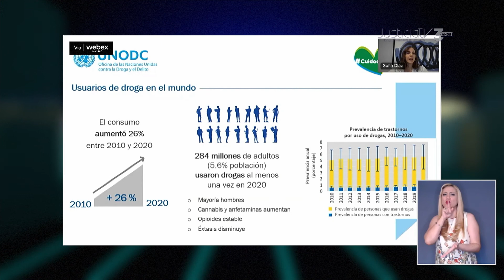La ONU alerta que en 10 años crecerá 26% el consumo mundial de drogas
Este Día Internacional de la Lucha contra el Uso Indebido y el Tráfico Ilícito de Drogas no hay nada que festejar en el planeta. Puesto que las cifras no son alentadoras, ya que —en la última década—, se incrementó en un 26 por ciento el número de personas que han consumido algún tipo de substancias ilícitas a nivel global.

Ello, según revela el Informe Mundial Sobre las Drogas 2022, que se presentó, este lunes también en México, durante la recordación de esta fecha instituida por La Organización de las Naciones Unidas (ONU), desde hace tres décadas y media.

El Informe dado a conocer por Sofia Díaz, coordinadora de la Oficina de Naciones Unidas Contra la Droga y el Delito (ONUDD), “estima que, en 2020, fueron un total de 284 millones de personas, entre 15 y 64 años, las que habían consumido alguna droga ilegal en el último año”. Esto significa un 26 por ciento más que hace una década, y equivalente al 5.6 por ciento de la población de esas edades, explicó la representante de ONUDD.

El Informe Mundial Sobre las Drogas de Naciones Unidas de este año, da a conocer que la legalización de la marihuana, en algunas partes del mundo, aceleró el consumo de estas drogas en ciertos países, sobre todo a raíz de la pandemia por COVID-19.

Hoy, Día Internacional de la Lucha contra el Uso Indebido y el Tráfico Ilícito de Drogas, también se destacó el incremento del consumo de drogas sintéticas entre las mujeres.

Mariana Alegret, titular de la Coordinación de la ONUDD en México, explicó que la tercera tendencia identificada en El Informe Mundial sobre las Drogas se encuentra centrada en las mujeres.

“Quienes —advirtió Alegret—, representan más del 40 por ciento de las personas que consumen drogas sintéticas con fines no médicos”, las cifras, dijo la funcionaria de ONUDD, demuestran que las mujeres enfrentamos mayores obstáculos para recibir tratamiento por trastornos relacionados con el consumo de drogas.

En la recordación del Día Internacional de la Lucha contra el Uso Indebido y el Tráfico Ilícito de Drogas participaron representantes de diversas dependencias federales, quienes hicieron un llamado conjunto para cerrar filas para combatir el consumo de drogas ilícitas.

Con información de Juan Carlos González para Justicia TV.